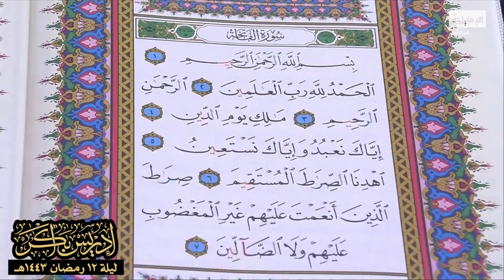"وما أموالكم ولا أولادكم بالتي تُقرّبكم عندنا زُلفى" || من ليلة ١٢ رمضان ١٤٤٣هـ - الشيخ إدريس أبكر